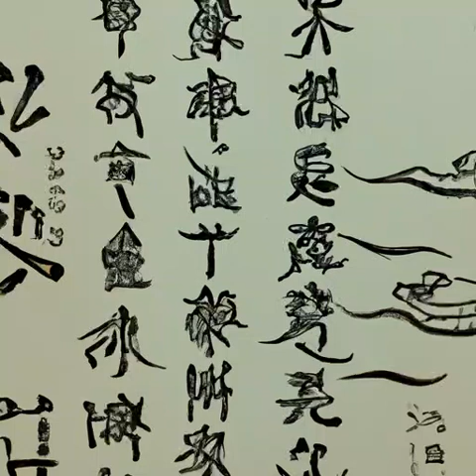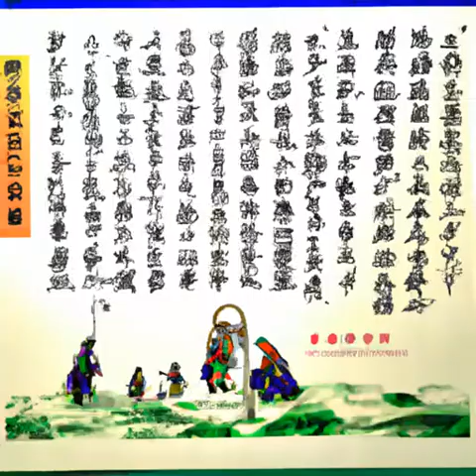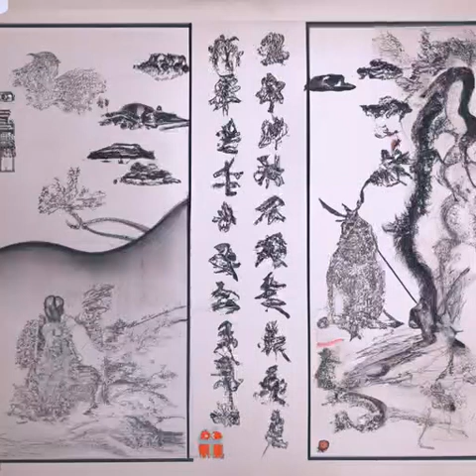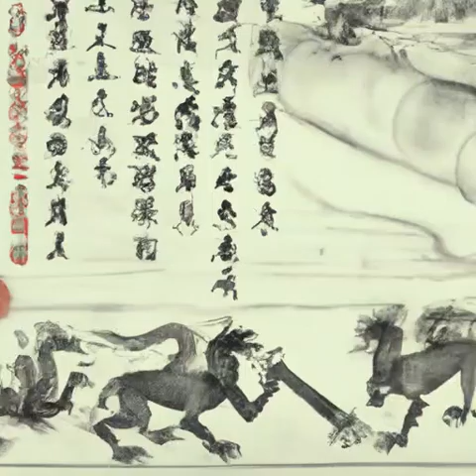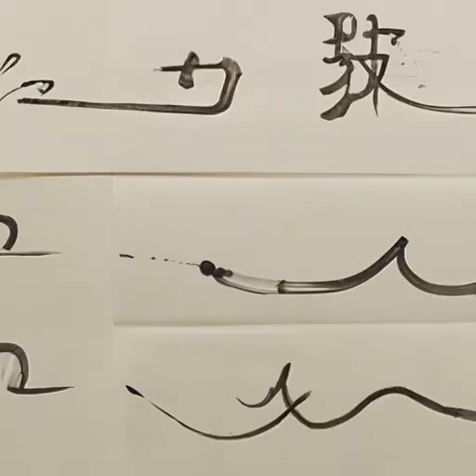第230章 春雷《这游戏也太真实了》